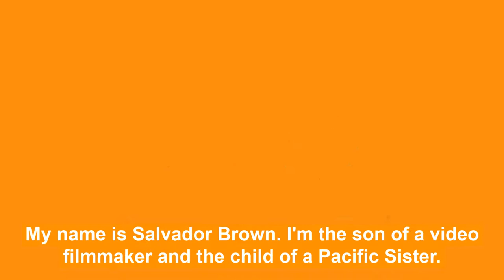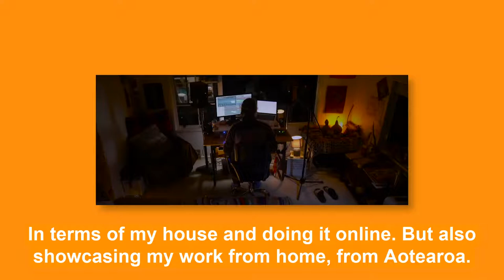🧡 SALVADOR BROWN 🧡 FALE-SHIP HOME RESIDENCY – Part 1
🧡 SALVADOR BROWN 🧡
FALE-SHIP HOME RESIDENCY – Part 1
Samoan | European
Westmere, Aotearoa

Talofa lava! Introducing sound and video practitioner Salvador Brown. He is now based in Auckland after growing up in London, where he was a member of Ngāti Ranana-Maori Cultural Group, Maramara Totara-London based Taiaha Roopu and Beats of Polynesia Dance group. Salvador first blew the pū (conch) at the age of 4 and has had a love affair with Taonga Puoro ever since. Photography and Videography are his second love, shooting stills on film sets to documenting SaVĀges and Sisters.

Salvador was raised surrounded by the Pasifika arts scene as a child of one of the Pacific Sisters, who he often collaborates with. He participated in the Inaugural London SaVĀge K’lub in 2011 and went on to document them for the Queensland Art Gallery’s 8th Pacific Triennial of Contemporary Art in 2015. Horomona Horo is currently mentoring him as he develops a research project “Fagu Tagi – Bottled Sound” a comparative study of Maori and Samoan musical instruments for the Pacific Sisters.

Highlights of his artistic practice include Kaiwhakatangi at the opening celebrations for the acclaimed Pacific Sisters: Fashion Activists exhibition at Auckland Art Gallery. Acti.VA.tor for In*ter*is*land Collective in London for the Oceania exhibition at the Musée du Quai Branly in Paris (2019) and Workshop leader at Volkenkunde Museum Netherland Maori Week with his London whanau Te Kohanga Reo o Rānana in 2018.

Fa’afetai to Q+A facilitator Marie Filipo